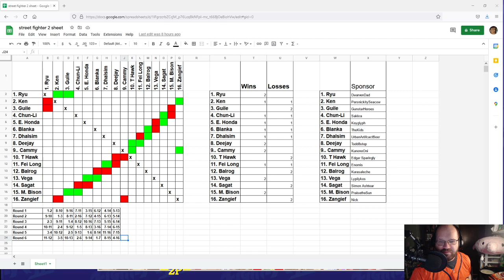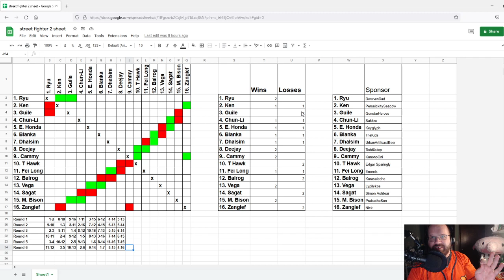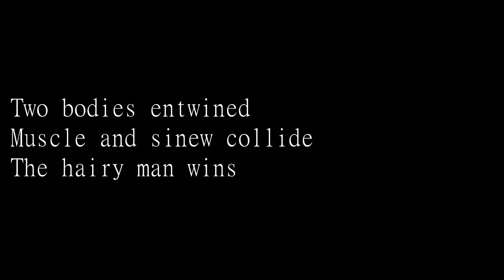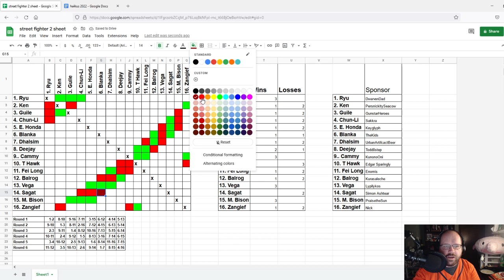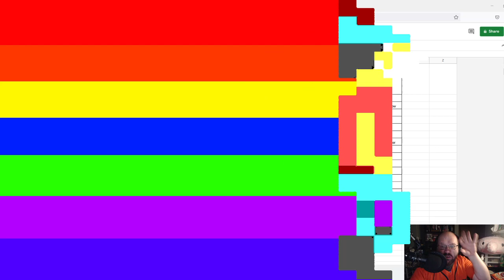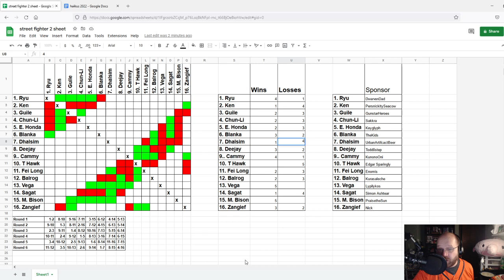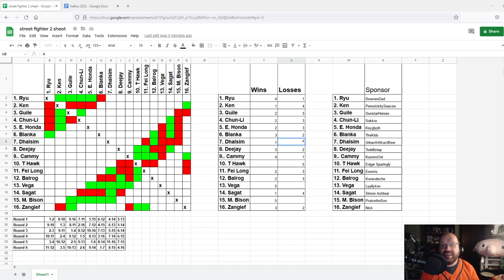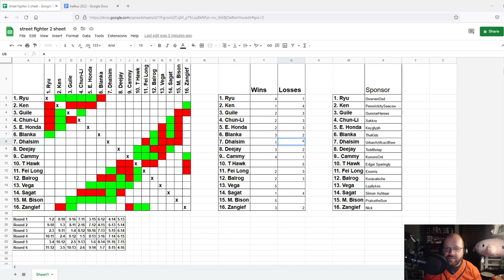Ultra Street Fighter 2 CPU vs CPU Tournament (Part 2)